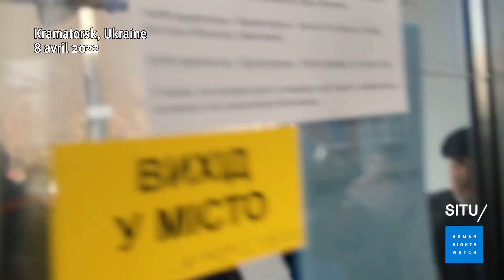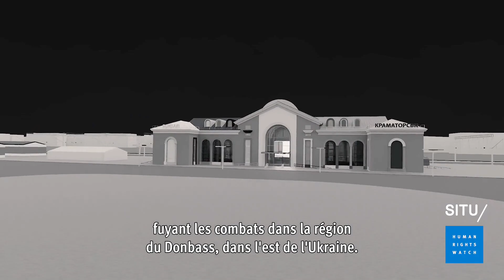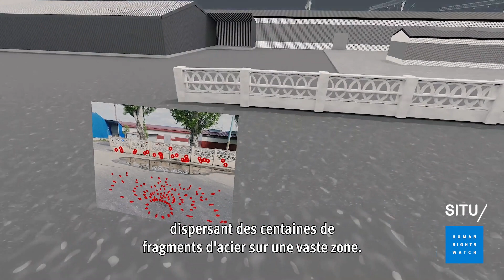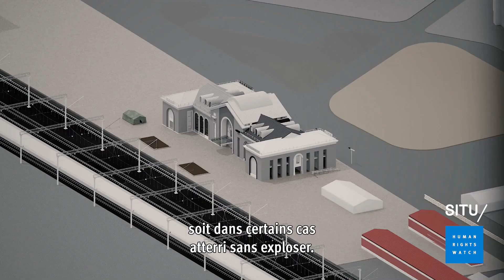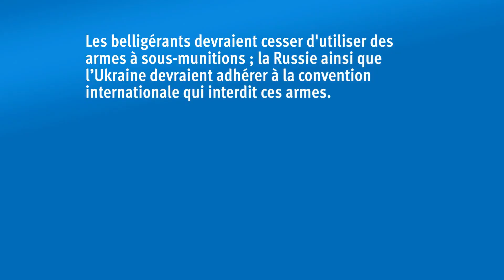Ukraine : Enquête sur l’attaque russe à Kramatorsk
L’attaque menée avec une arme à sous-munitions contre la gare de Kramatorsk, en Ukraine, le 8 avril 2022, semble avoir été un crime de guerre russe, selon une enquête conjointe de HRW et SITU Research.